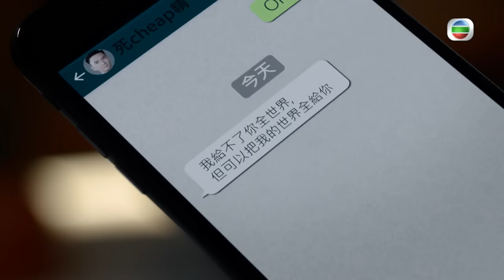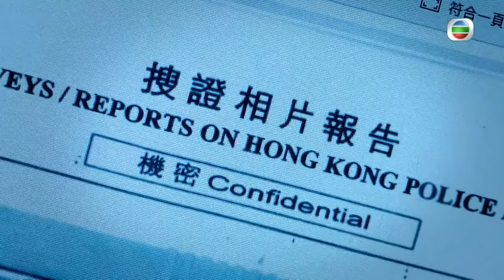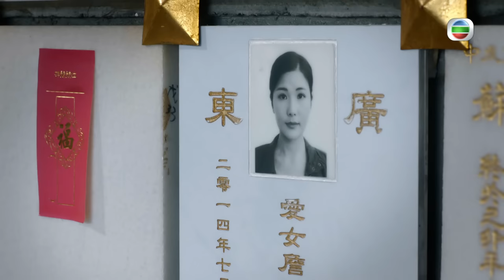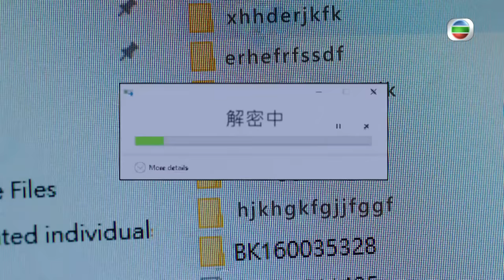[Eng Sub] TVB ភ្នាក់ងារ POTT បង្ក្រាបបទល្មើស 25/30｜រឿងភាគហុងកុង និយាយខ្មែរ｜2023｜The Invisibles